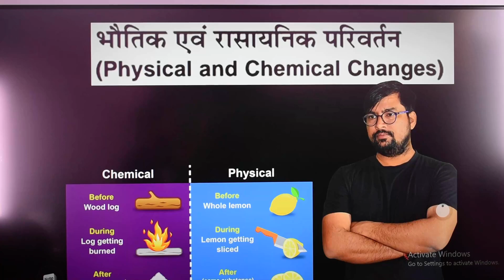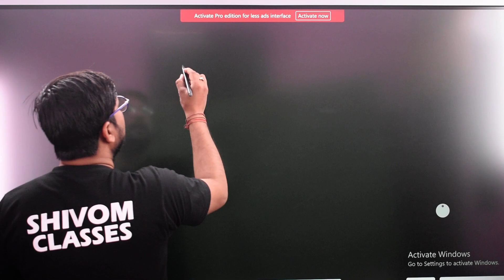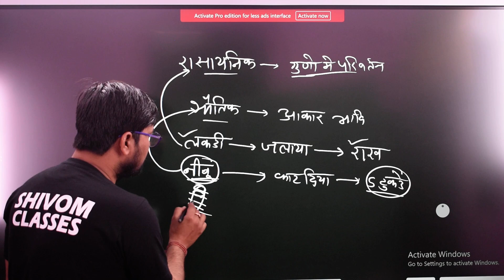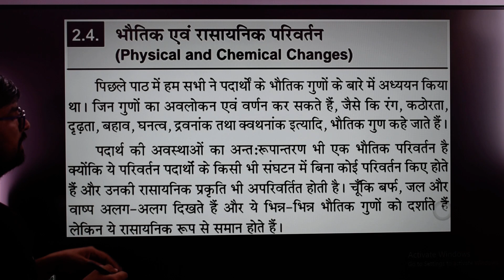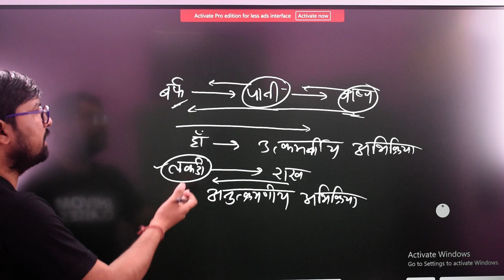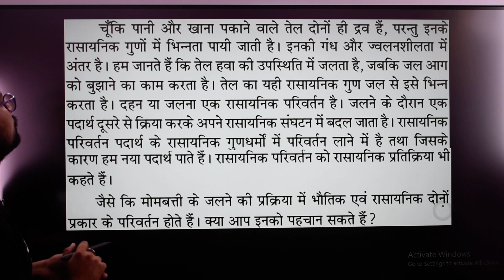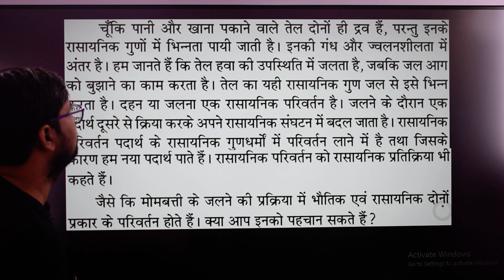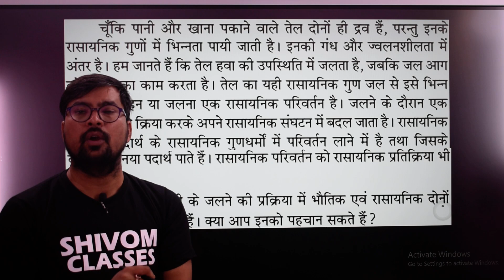physical and chemical changes in hindi difference भौतिक और रासायनिक परिवर्तन क्या है में अंतर उदाहरण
समझिये कि physical and chemical changes in hindi difference भौतिक और रासायनिक परिवर्तन क्या है में अंतर उदाहरण इसके अन्दर सबसे पहले भौतिक परिवर्तन किसे कहते है और उसकी परिभाषा एवं उदाहरणों को समझाया गया है और उसके बाद रासायनिक परिवर्तन किसे कहते हैं उदाहरण सहित लिखित रूप से समझाया गया है फिर दोनों में अंतर को समझाइये